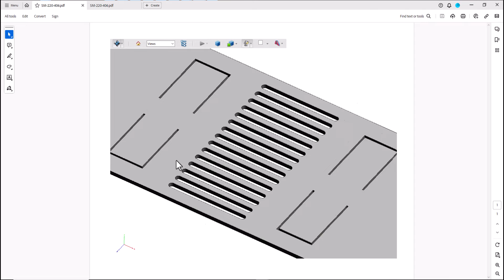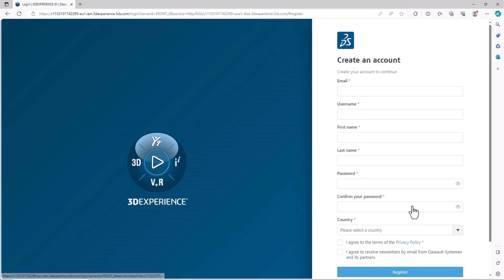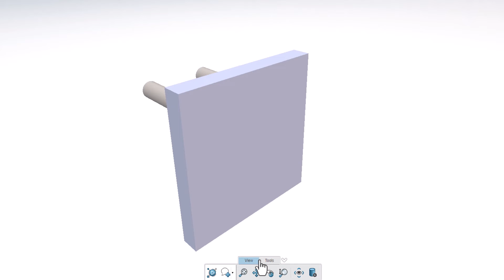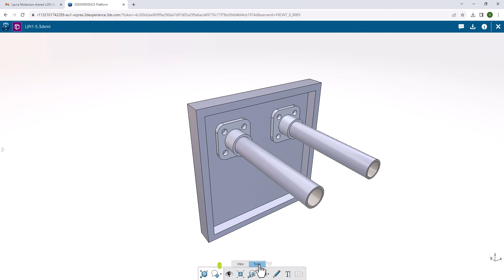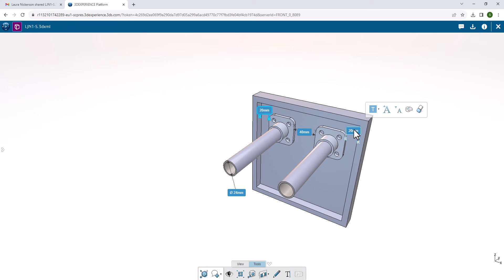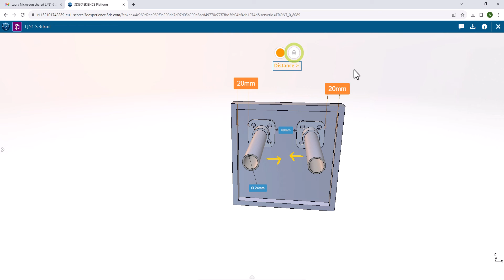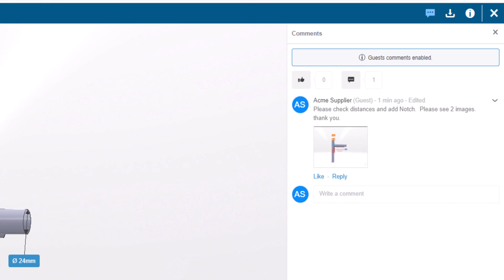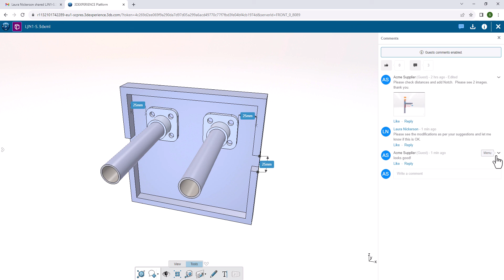How to Markup a File on the 3DEXPERIENCE Platform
As engineers and manufacturers, we get asked to review and markup files all the time.  Or a customer or colleague sent an email that contained a link to 3DEXPERIENCE.3DS.com.

What is this?  No, it is not spam. Your business partner is using SOLIDWORKS on the 3DEXPERIENCE Platform, and they want your feedback on some CAD data, using the web-based 3D CAD and Document Markup tool.

There is no software to download and install.  You just need to create a free 3DEXPERIENCE log-in, one time, to access ALL requests for feedback.   This video tutorial will show external collaborators how to review and markup a file using the tools in the 3DEXPERIENCE web-based markup tool, and how to send your comments back to the 3DEXPERIENCE User.

Get To Know GoEngineer:
Collaboration and partnership with our customers is at the center of everything we do. With more than 35 years of experience and thousands of customers in high-tech, medical, machine design, energy, and other industries, GoEngineer provides best-in-class design solutions, carefully selected that are easy to use, manage, and integrate with other platforms. We are also pleased to support Educational communities as the National and Global leader for Colleges, Universities, and school.